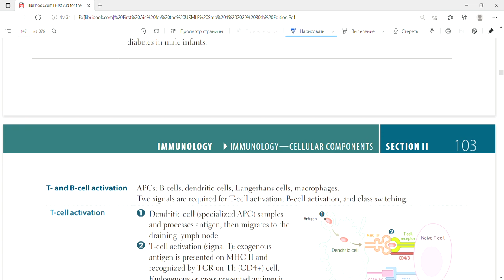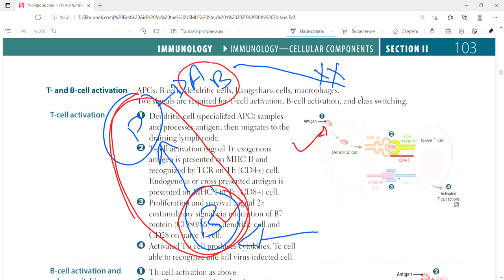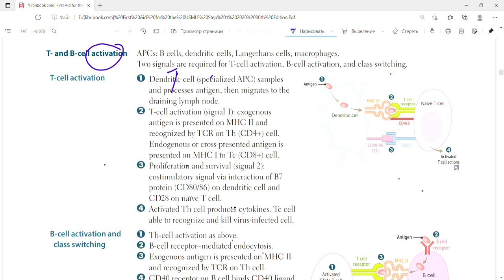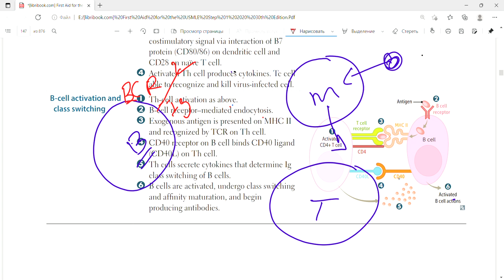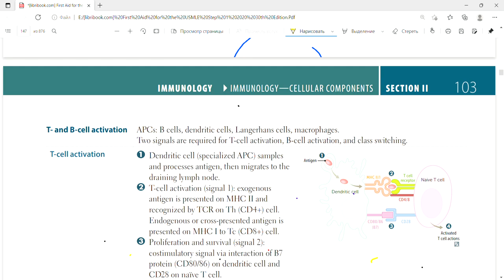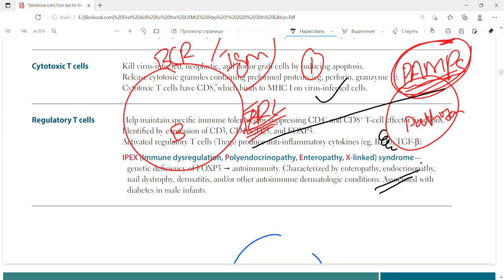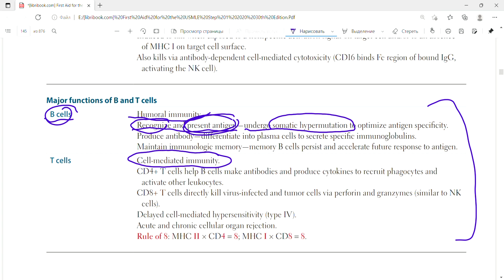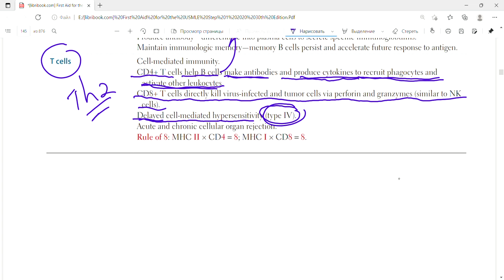B cell selection, activation and functions | Cellular Components| Immunology|First Aid Lectures|Lec9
In this lecture we will discuss about Colonal selection of B cells, their activation via t cell dependent activation and t cell independent activation,and major functionds of B cells,Humoral immunity.Positive and Negative selection of b cells.

Colonal Selection of B cells
There are two steps by which B cells are selected in bone marrow;
1-Positive selection
Pre B cells lack surface BCR, if pre B Cells rearrangre its gene and generate functional BCR these are allowed to survive and selected otherwise undergo apoptosis
2-Negative Sel;ection
At this stage IgM BCR of B cells are encountered to self antigen,if B cells strongly bind to self antigen then before apoptosis they are been given one chance to escape this problem via receptor editing.but still autoreactive  B cells undergo apoptosis or become anergic B cells.And B cells that dont show reaction against self antigren they are  been succesfully negatively selected
B cell activation
Bells are activated by 2 process;
1-T cell dependent activation
MHC 2 from B cells binds with TCR on Th2 and Th2 secretes CD4 for confiormation 0f antigen processing.
then as a second signal CD40L from Th2 and CD40R from B cells interact and activated Th2 secretes IL4 and IL5 that activates the B cells and cuases its class switching from IgM to other types of Ig.
2 -T cell Inependent activation
1st signal multivalent antigen cross links with IgM BCR on B cells.
then as a second signal B cells recognize PAMPS via TLRs,b cells have complement receptors CR2 that recognize opsonization by C3b binding with antigen,Vaccine adjuvant also acts as second signal
Major functions of B cells
Humoral Immunity
B cells recognize antigen and undergo hypermutation to optimize the antigen specificity and produce antibodies by plasma cells.these immunologlobulins kills the pathogen.some B cells remain as memory B cells as well to accelerate future response to antigen